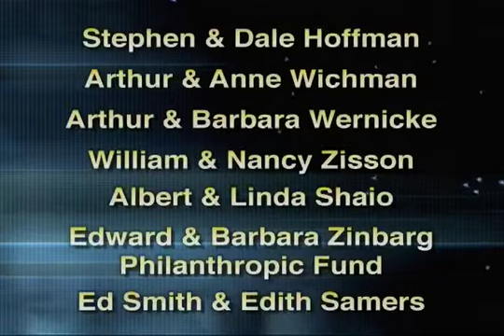Daniel Pipes on Middle East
Terrorism and Middle East expert Daniel Pipes of the Middle East Forum offers his analysis of the Egyptian coup d'etat, refutes David Remnick's critique of Netanyahu, discusses the Israeli-Palestinian conflict, and rates US response to Islamic extremism.